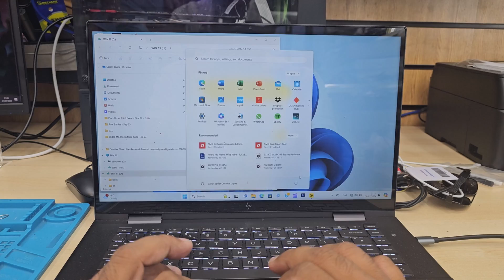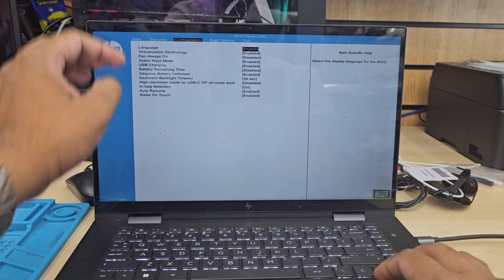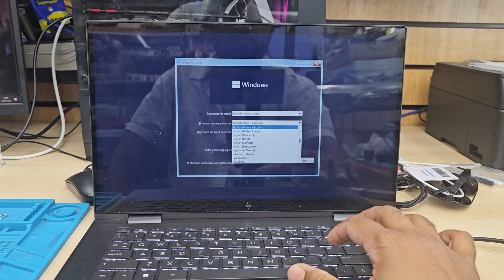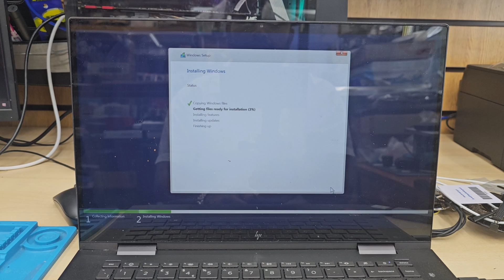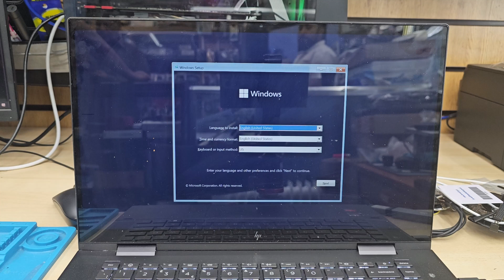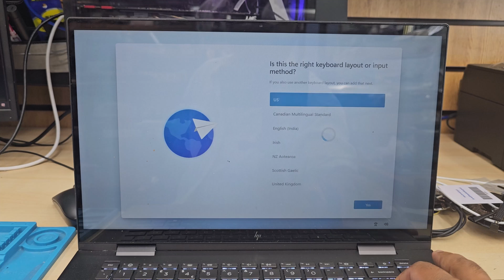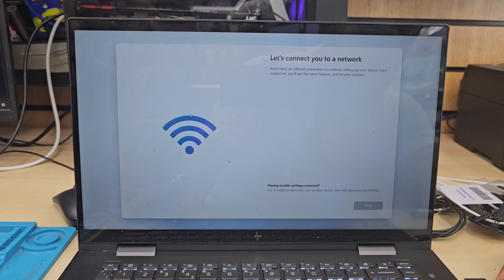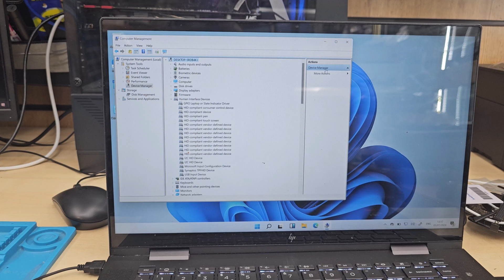BIOS and Windows 11 Reinstallation On HP Envy x360 2 in 1 15-ey0xxx